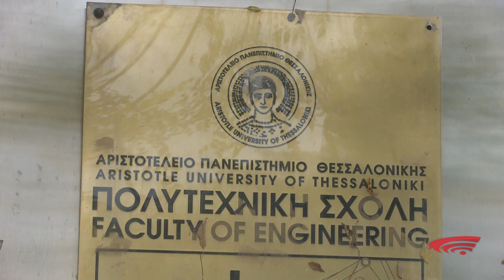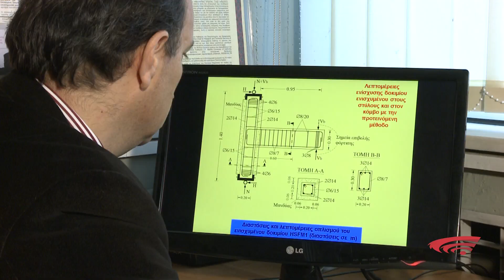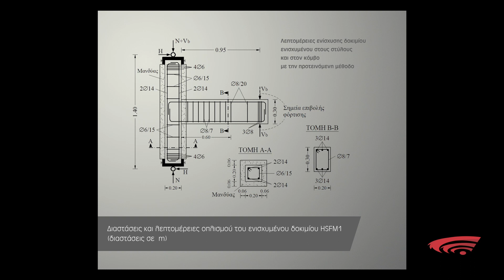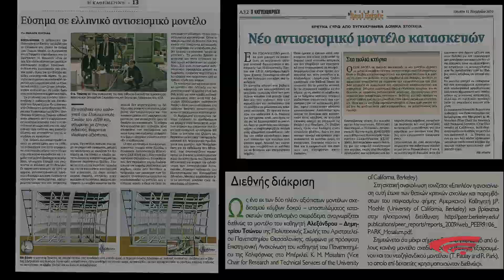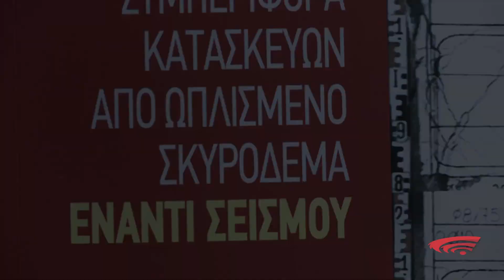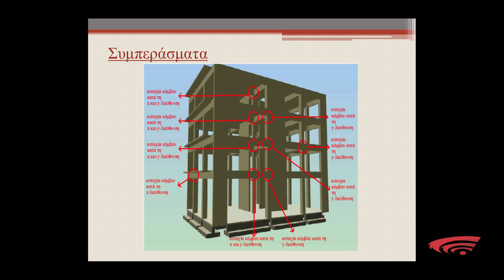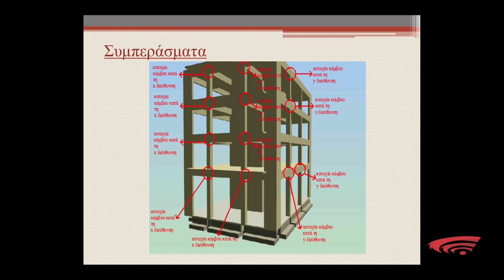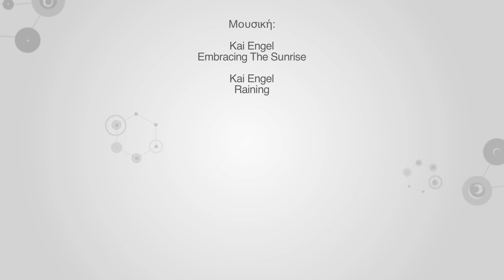ΑΝΤΙΣΕΙΣΜΙΚΗ ΘΩΡΑΚΙΣΗ ΤΩΝ ΚΤΙΡΙΩΝ / MODELS & INVENTIONS FOR EARTHQUAKE SAFETY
Οι κοινές περιοχές δοκών και υποστυλωμάτων, που ονομάζονται κόμβοι, είναι από τα πλέον κρίσιμα δομικά στοιχεία και αποδείχθηκε ότι ευθύνονται για αμέτρητες βλάβες, ακόμη και καταρρεύσεις, σε κάθε μεγάλο σεισμό. Η επικρατούσα για πολλά χρόνια άγνοια της εντατικής τους κατάστασης, οδηγούσε στον πλημμελή σχεδιασμό τους, με αποτέλεσμα την κακή και εξαιρετικά επικίνδυνη σεισμική τους συμπεριφορά.

Από τον Καθηγητή του ΑΠΘ Α.-Δ. Τσώνο δημιουργήθηκε ένα νέο και αποτελεσματικό μοντέλο το οποίο συντελεί σημαντικά στην προστασία της ανθρώπινης ζωής, φροντίζοντας για την ακεραιότητα αυτών που διαμένουν σε παλαιές αλλά και σε νέες οικοδομές. Το μοντέλο αυτό, που η επιστημονική κοινότητα αποκαλεί "Tsonos Model", δημιουργήθηκε αρχικά για να καλύψει τις ανάγκες ακριβούς σχεδιασμού κόμβων αντισεισμικών κατασκευών από οπλισμένο σκυρόδεμα. Έτσι, ο στόχος των σύγχρονων οικοδομικών κανονισμών, που είναι να μεταθέτουν σε περίπτωση ισχυρού σεισμού τη βλάβη από τον κόμβο στο δοκάρι, υλοποιείται με τη βοήθεια του μοντέλου αυτού. Η βλάβη, όμως, αυτή στο δοκάρι δεν είναι επικίνδυνη, αφού αποφεύγεται με αυτόν τον τρόπο η κατάρρευση της οικοδομής. Επίσης με τη βοήθεια του μοντέλου δύνανται να ενισχυθούν με ασφάλεια παλαιά κτίρια από οπλισμένο σκυρόδεμα.

Άλλη μία εφεύρεση του καθηγητή, αποτελεί ένας νέος τρόπος ενίσχυσης κτιρίων από οπλισμένο σκυρόδεμα, για την οποία του απονεμήθηκε το 2007 από τον Οργανισμό Βιομηχανικής Ιδιοκτησίας (Ο.Β.Ι.), το Δίπλωμα Ευρεσιτεχνίας.